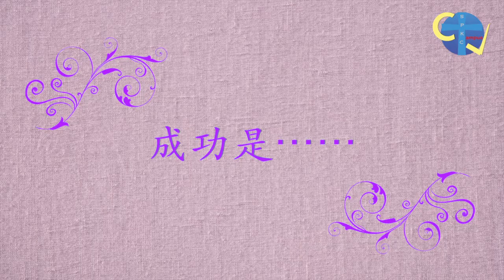Interview with Ada Ho15May2015